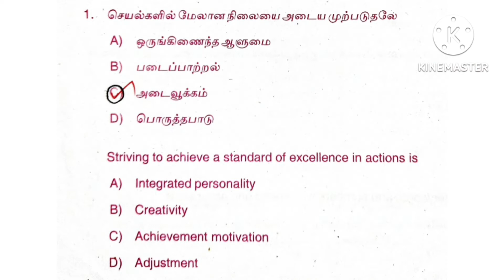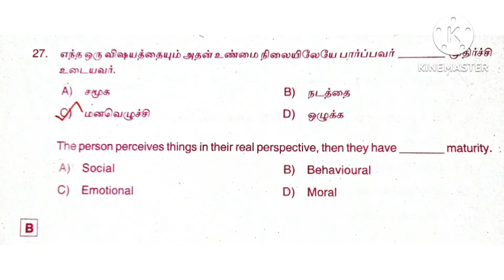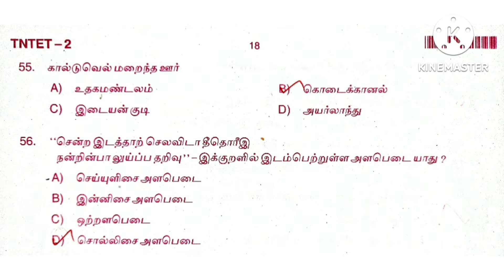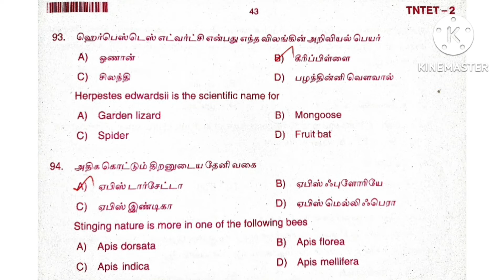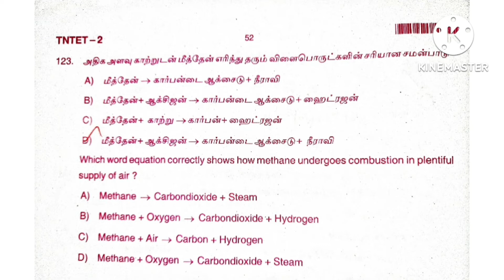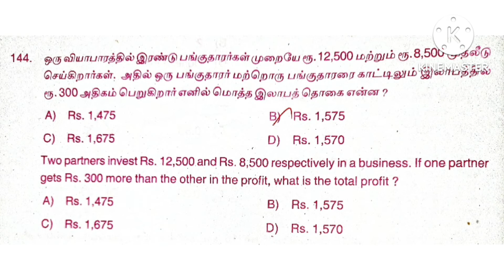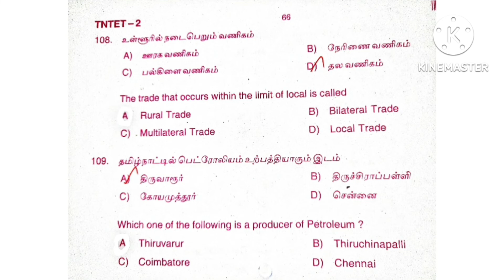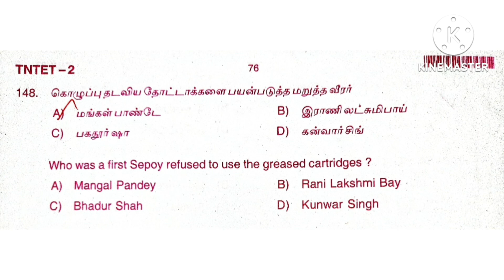TNTET 2013 Paper 2 Question Paper with Answer Key | TET Previous Year Question and Answer